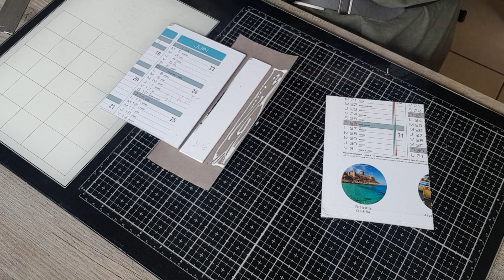Tuto mini album facile à réaliser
Je vous propose un mini a réaliser facile avec peu de matériel
Bon visionnage
A très bientôt
Biz nath 💋💋💋💋